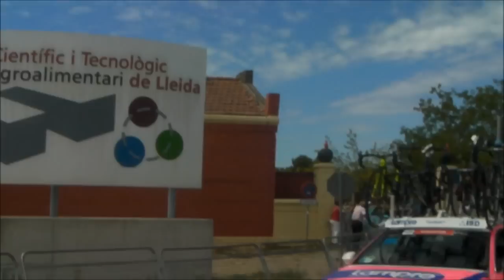Vuelta a España 2012: Etapa 8: Lérida-Collada de la Gallina (Andorra) - Control de firmas y salida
Control de firmas y salida de la carrera

Comienza con exhibición de trial de Ferrán Granollers

La etapa acabaría con victoria de Alejandro Valverde

TOP 100 ETAPA
PUESTO NOMBRE EQUIPO TIEMPO
1  Alejandro Valverde Belmonte MOV 04:06:39
2  Joaquín Rodríguez Oliver KAT m.t.
3  Alberto Contador SAX m.t.
4  Christopher Froome SKY +00:00:15
5  Daniel Moreno Fernández KAT +00:00:23
6  Beñat Intxausti Elorriaga MOV +00:00:33
7  Igor Antón Hernández EUS +00:00:33
8  Winder Andrew Anacona Gómez LAM +00:00:39
9  Robert Gesink RAB +00:00:39
10  Przemyslav Niemiec LAM +00:00:42
11  Andrew Talansky GRM +00:00:44
12  Nicolas Roche ALM +00:01:02
13  Rinaldo Nocentini ALM +00:01:02
14  Laurens Ten Dam RAB +00:01:05
15  Eros Capecchi LIQ +00:01:06
16  Tomasz Marczynski VCD +00:01:24
17  Maxime Bouet ALM +00:01:25
18  Maxime Monfort RNT +00:01:30
19  Steve Morabito BMC +00:01:34
20  Cameron Meyer GEC +00:01:37
21  Marcos García Fernández CAJ +00:01:45
22  Sergio Luis Henao Montoya SKY +00:01:47
23  Bauke Mollema RAB +00:01:47
24  Rafael Majka SAX +00:01:47
25  André Fernando S. Martín Cardoso CAJ +00:01:57
26  Ibán Velasco Murillo EUS +00:01:57
27  Bart De Clercq OLO +00:02:04
28  Mickael Buffaz COF +00:02:23
29  Sergey Lagutin VCD +00:02:23
30  Gorka Verdugo Markotegi EUS +00:02:23
31  Amets Txurruka EUS +00:02:31
32  Javier Ramírez Abeja ACS +00:02:41
33  Kevin Seeldraeyers AST +00:02:41
34  Christophe Le Mevel GRM +00:02:50
35  Rémi Pauriol FDJ +00:03:02
36  John Gadret ALM +00:03:06
37  Alberto Losada Alguacil KAT +00:03:06
38  Serge Pauwels OPQ +00:03:06
39  Tiago Machado RNT +00:03:06
40  Andrey Kashechkin AST +00:03:17
41  Rob Ruijgh VCD +00:03:19
42  Juan José Oroz Ugalde EUS +00:03:27
43  Hernani Broco CAJ +00:03:43
44  Mikel Astarloza EUS +00:03:48
45  Mikel Landa Meana EUS +00:03:48
46  Daniel Navarro García SAX +00:03:48
47  Luis Angel Mate COF +00:03:58
48  Jan Bakelants RNT +00:04:08
49  José Vicente Toribio Alcolea ACS +00:05:05
50  Javier Moreno Bazán MOV +00:05:11
51  Richie Porte SKY +00:05:12
52  Nairo Alexander Quintana Rojas MOV +00:05:16
53  Juan José Cobo Acebo MOV +00:05:18
54  Laurent Didier RNT +00:05:18
55  Jesús Hernández Blazquez SAX +00:05:18
56  Rigoberto Uran Uran SKY +00:06:03
57  Arnold Jeannesson FDJ +00:06:07
58  Amaël Moinard BMC +00:06:24
59  Paolo Tiralongo AST +00:06:26
60  Romain Sicard EUS +00:06:30
61  Andrey Zeits AST +00:06:48
62  Marco Marzano LAM +00:06:48
63  Morris Possoni LAM +00:06:48
64  Cristiano Salerno LIQ +00:06:48
65  Nico Sijmens COF +00:06:48
66  Francisco Javier Aramendia Llorente CAJ +00:07:20
67  Martijn Keizer VCD +00:07:20
68  Christophe Riblon ALM +00:07:43
69  Sergio Carrasco García ACS +00:08:06
70  Michel Kreder GRM +00:08:44
71  Alessandro Ballan BMC +00:09:10
72  Simon Clarke GEC +00:09:10
73  Dario Cataldo OPQ +00:09:10
74  Johannes Fröhlinger ARG +00:09:10
75  Philippe Gilbert BMC +00:09:10
76  Mauro Santambrogio BMC +00:09:10
77  Brent Bookwalter BMC +00:09:10
78  Fredrik Carl Wilhelm Kessiakoff AST +00:09:10
79  José Cayetano Sarmiento Tunarrossa LIQ +00:09:39
80  Rudy Molard COF +00:10:42
81  Johan Van Summeren GRM +00:12:06
82  Antonio Piedra Pérez CAJ +00:12:06
83  Ben Gastauer ALM +00:13:11
84  Xavier Florencio Cabre KAT +00:13:38
85  José Joaquín Rojas MOV +00:13:38
86  Pablo Lastras García MOV +00:13:38
87  Juan Manuel Gárate RAB +00:13:38
88  Denis Menchov KAT +00:13:38
89  Sergio Paulinho SAX +00:13:38
90  Angel Vicioso Arcos KAT +00:13:38
91  Bruno Manuel Pires Silva SAX +00:13:57
92  Stef Clement RAB +00:14:49
93  Bert-Jan Lindeman VCD +00:14:49
94  Vicente Reynes OLO +00:14:49
95  Lars Boom RAB +00:14:49
96  Jurgen Van den Broeck OLO +00:14:49
97  Benjamin Noval SAX +00:14:49
98  Matti Breschel RAB +00:14:49
99  Markel Irizar Aranburu RNT +00:14:49
100  Imanol Erviti MOV +00:14:49